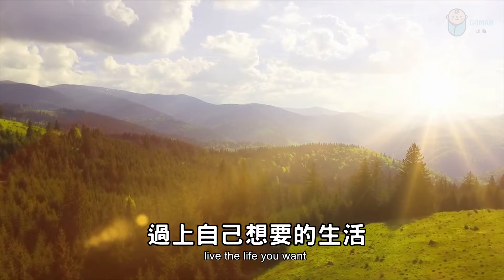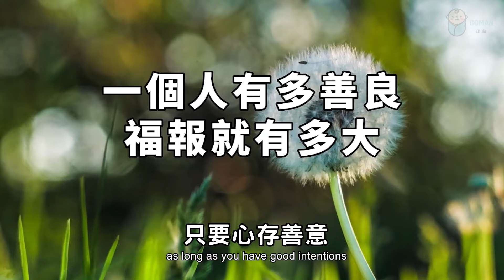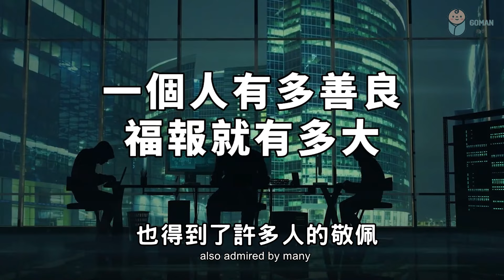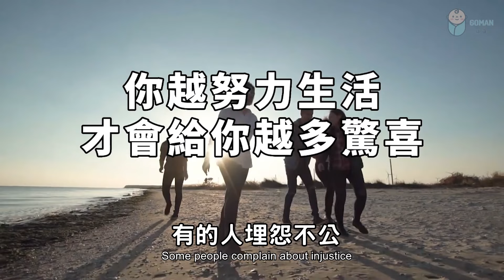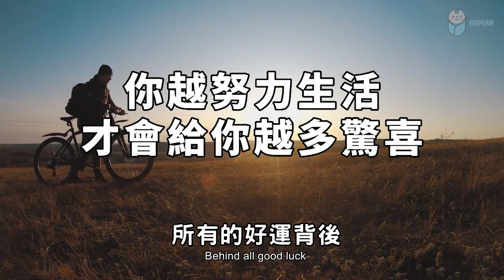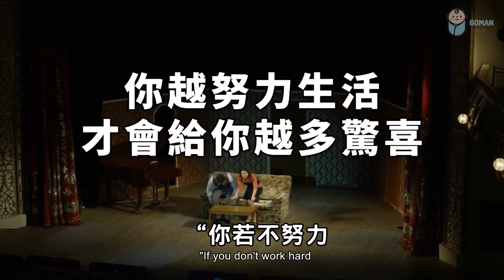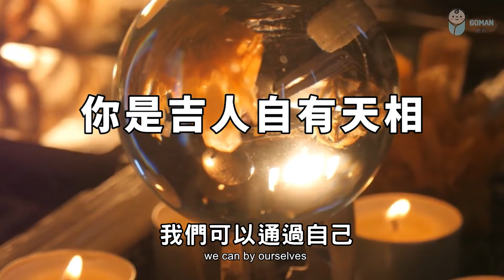2022 一個人有多善良，福報就有多大！你一定要經常掛在嘴邊，它足以改變你的人生 How kind a person is, the greater the blessing【愛學習 】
2022 一個人有多善良，福報就有多大！你一定要經常掛在嘴邊，它足以改變你的人生 How kind a person is, the greater the blessing【愛學習 】